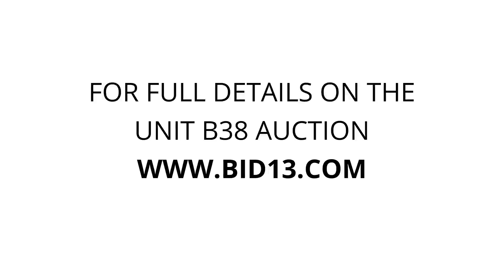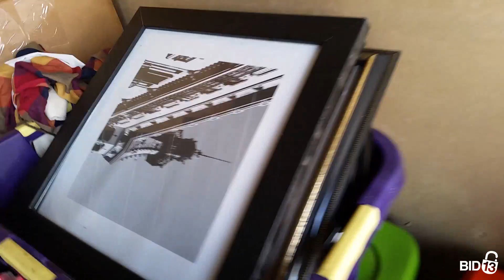Lesslie Load and Lock - Unit B38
tools, furniture, fishing-rods